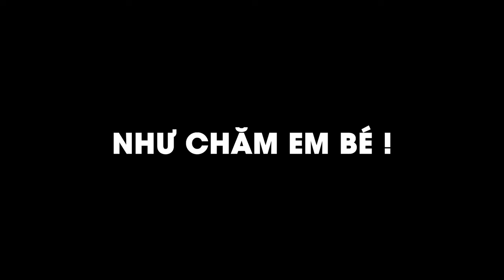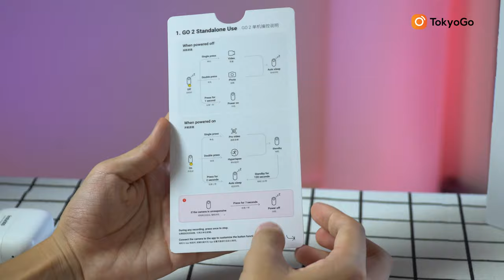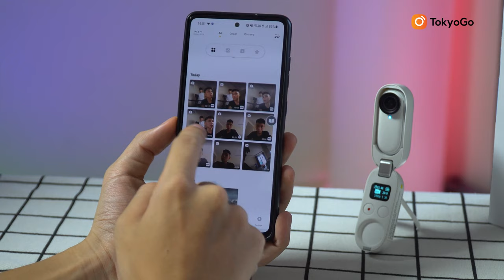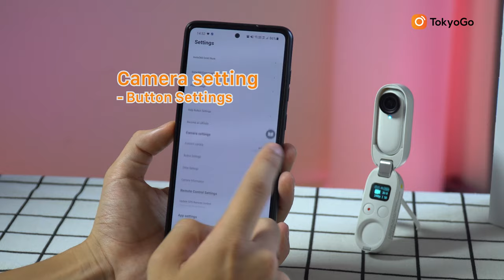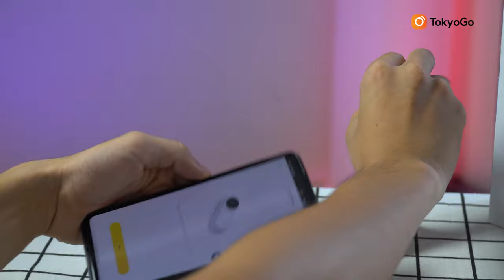Hướng Dẫn Sử Dụng insta 360 Go 2 | Tokyo Camera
Hướng Dẫn Sử Dụng insta 360 Go 2
Link Sản Phẩm :
➥ Phụ kiện dành cho tất cả các thiết bị bạn mong muốn:
TOKYO CAMERA ĐÀ NẴNG Địa chỉ: 66 Nguyễn Văn Linh, Q. Hải Châu, TP. Đà Nẵng
TOKYO CAMERA SÀI GÒN Địa chỉ: 520 Lý Thái Tổ, P. 10, Q. 10, TP. HCM